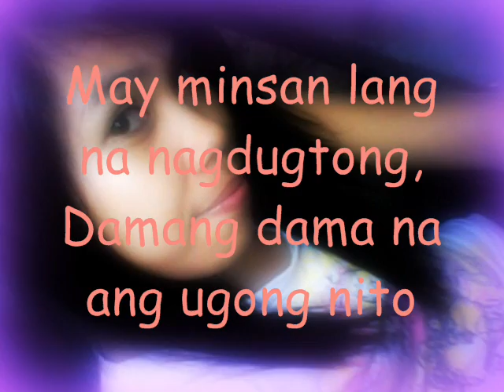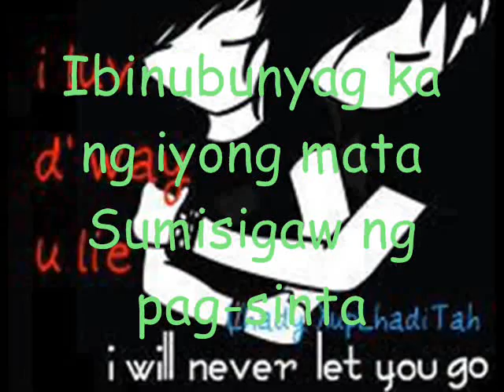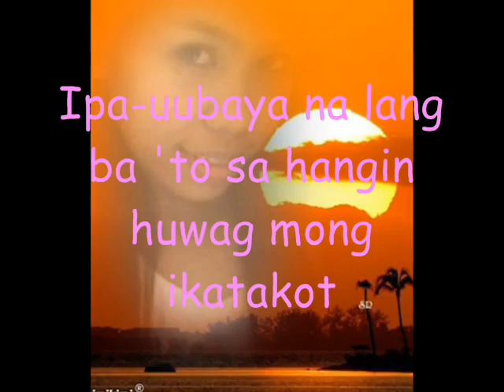Tadhana with Lyrics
mhiz.xupLhaditah...!!!